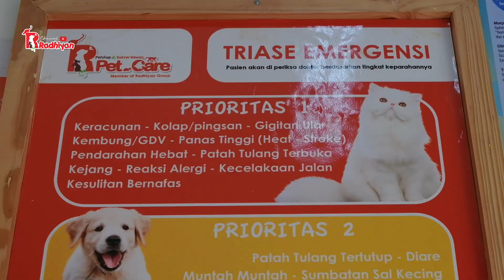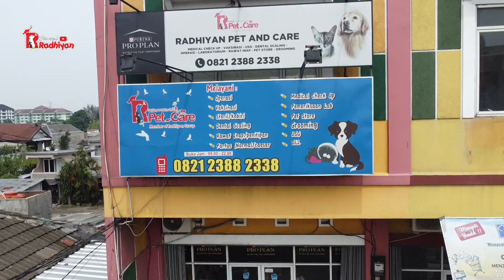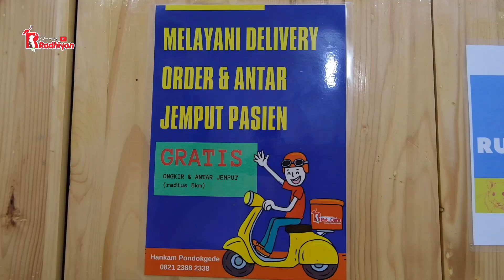Rombongan kura-kura ini matanya ketutup, tau kenapa ?